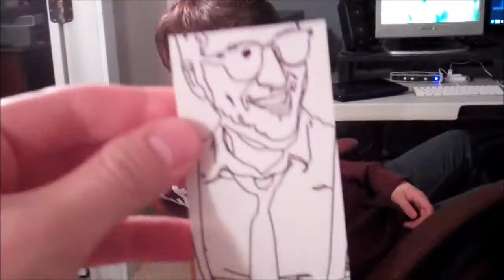Idaho Drivers are Crazy! [1.12.11]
Crisco Lloyd Vlog Boise Meridian Idaho Working Downtown Driving Trash In Public Crazy Drivers Friends Dumb Movies Random Fun "video review" presenter car cars psa review reviews